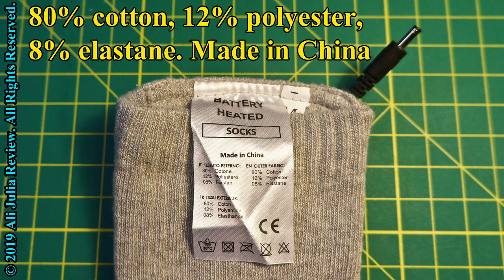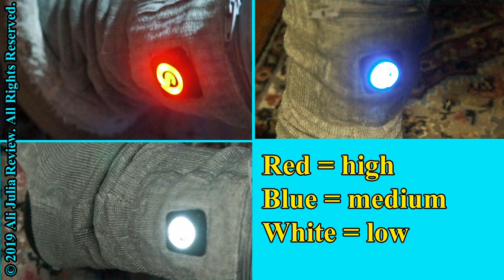SNOW DEER Heated Socks,Electric Rechargeable Battery (product review)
I purchased these socks in October, and have been using them for two months as I write this review. The warmth they generate is good, but there are also things I don't like about them as noted in this review.

I read reviews and product descriptions for about a dozen electric socks.  These socks are more expensive then a good number of other electric socks, but they have two features that others did not.  I selected these socks because they have the heating elements both on the top and the bottom of the toe area (unlike many socks that only heat the top or the bottom of the food, and often not in the toe area).

A secondary consideration was that these socks are not one size fit all, but come in small, medium and large sizes.  I  picked Medium and they fit my 7.5 shoe size foot pretty well toe to heel.  However, the top of the sock (the calf area) is too tight and the sock slides down as I wear it. I have average size calves, I never have issues with socks or boots being too tight except for these socks.

The heat in these socks has three settings high, medium, and low.  I start out on high and in about 5 minutes switch to low.  This generates pleasant warmth, I can wear socks all day long as I work at my desk. I don't need to remove them from overheating as I had to do in the past when I used electric Mastex booties (link to Amazon Mastex listing I had to turn off Mastex booties after 30 minutes as they become uncomfortably hot.  We keep the house fairly cool in the winter, and my feet always get painfully cold. These socks resolved the problem better than other solutions I have tried before.

The button that turns the sock on and off is in the logo that appears on the battery pocket.  The manual does not show where the button is. I am including the photo that shows the button: red LED indicates high setting, blue LED is medium, and WHITE is low setting.  To turn them off I need to hold the button for a few seconds until LED turns off.  When set to a low setting I get enough battery juice to wear the socks all day long.  Once I tried sleeping with them, but the battery on the side of the sock creates an uncomfortable bump.

Before buying the socks I made sure that I can buy replacement batteries for Snow Deer socks and found the Amazon carries them at $40 for two batteries

Bottom line: good but not perfect. The socks are too narrow at the top and not comfortable for an average size calf.   The poor fit in the calf drops my evaluation by a star from five-star socks to four-star socks.

You can find these electric socks on Amazon